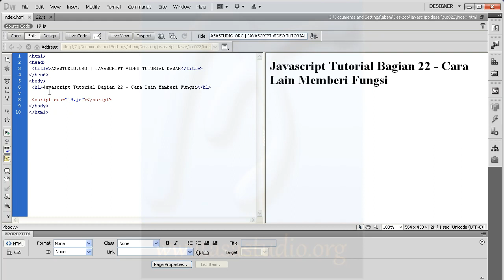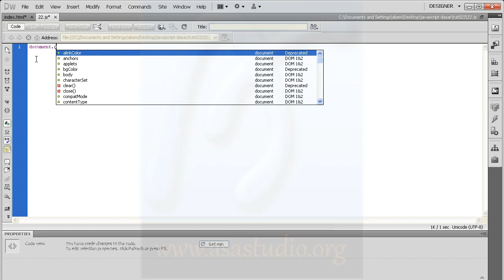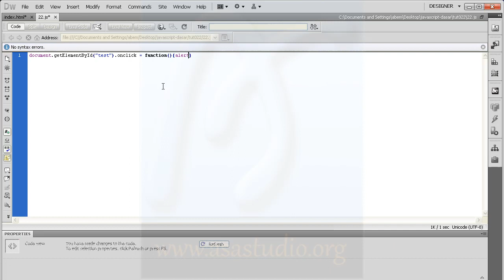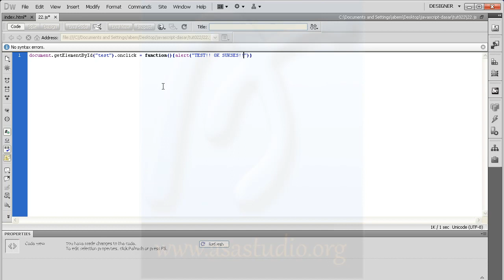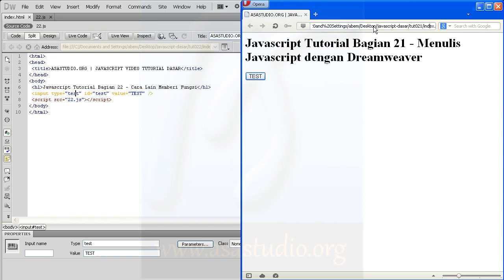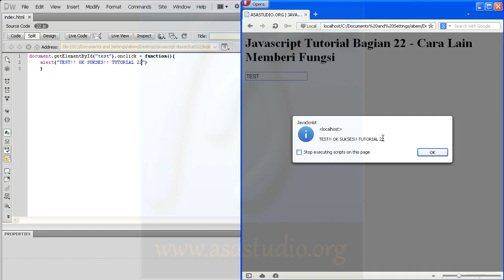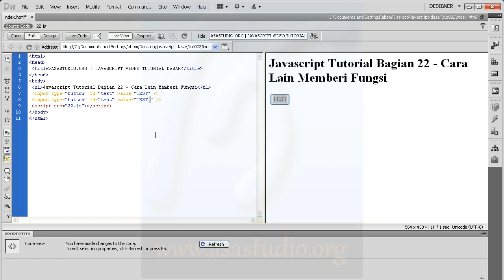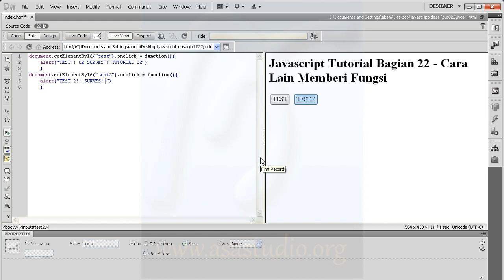Javascript Tutorial Dasar 022 Cara Lain Memberikan Fungsi